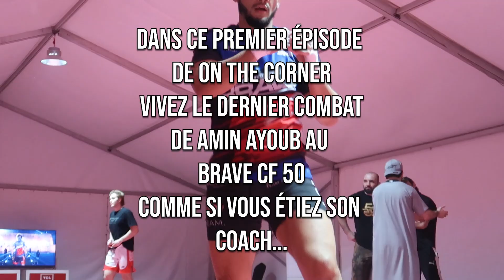IN THE CORNER #1 AMIN AYOUB BRAVE CF 50 , en immersion dans le coin avec le coach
Nouveau format sur MMAFIGHTNESS,  On the corner

Revivez le combat de Amin Ayoub lors du Brave CF 50 comme ci vous y étiez